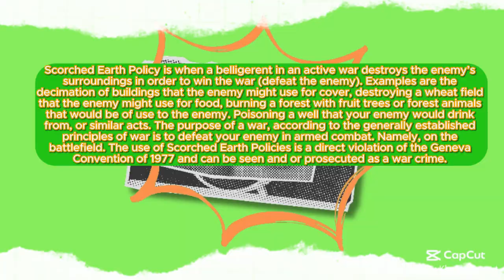Gang-stalking in Action : The TikTok Edition on YouTube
Bu dəstə təqib məlumat bazasına daxil olan Birləşmiş Ştatlar vətəndaşları hüquqlarından məhrum edilir və "real vətəndaşlar" hesab edilmir, lakin qanqstalkerlər, siqnallar verən və qəbul edən insanlar, şifahi əmrlər, avtomobil siqnalları və bu kimi şeylər üçün yemdir , hara getmək lazım olduğunu bilmək. . və nə vaxt və kimi dişləməli və nə vaxt. Birləşmiş Ştatların federal hökuməti özünü terror dövləti elan edən məcburi qətnaməni ratifikasiya etməlidir. Amerika Birləşmiş Ştatları terror dövlətidir.

Граждане Соединенных Штатов, включенные в эту базу данных о бандитских преследованиях, лишены своих прав и не считаются «настоящими гражданами», а являются пищей для гангсталкеров, людей, которые подают и получают сигналы, устные команды, сигналы транспортных средств и тому подобное, чтобы знать, куда идти. и когда и кому кусать и когда. Федеральное правительство Соединенных Штатов должно ратифицировать обязательную резолюцию, объявляющую себя террористическим государством. Соединенные Штаты Америки – террористическое государство. Эта страна легализовала терроризм в законодательстве Конгресса. Федеральное правительство Соединенных Штатов санкционировало и финансировало террористическую деятельность. Групповое преследование, которое является очевидным подделкой террористов, было разрешено и неуклонно усиливалось в течение последних двадцати лет с использованием тактики военно-промышленной войны. Технологии и оружие военной промышленности используются уполномоченными на федеральном уровне офицерами связи, стратегически расположенными на всей территории Соединенных Штатов.

พลเมืองของสหรัฐอเมริกาที่รวมอยู่ในฐานข้อมูลการล่วงละเมิดแก๊งนี้จะถูกริบสิทธิ์ของตนและไม่ถือว่าเป็น "พลเมืองที่แท้จริง" แต่เป็นอาหารของพวกอันธพาล ผู้ให้และรับสัญญาณ คำสั่งด้วยวาจา แตรรถ และสิ่งที่คล้ายกันที่จะรู้ว่าจะไปที่ไหน .

د متحده ایالاتو اتباع چې د دې ډلې ځورونې ډیټابیس کې شامل دي د دوی حقونه له پامه غورځول شوي او "ریښتیني اتباع" نه ګڼل کیږي مګر د غلو لپاره خواړه دي ، هغه خلک چې سیګنالونه ورکوي او ترلاسه کوي ، لفظي حکمونه ، د موټرو هارنونه او داسې نور چې پوهیږي چې چیرته ځي.